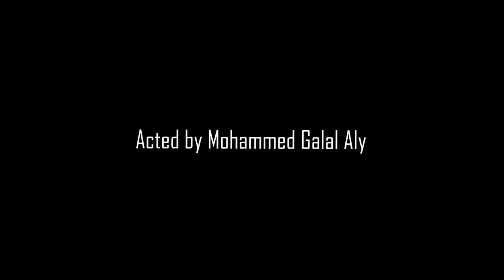Woke up - short film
A reflection on the abstractness of how we live, do and discover things and take them for granted, the passing of time, the constant search for something and it continues; by the end of the day, some emptiness comes back, and we sleep.